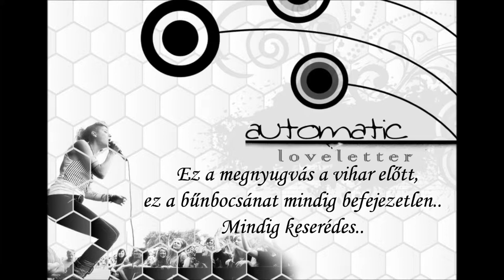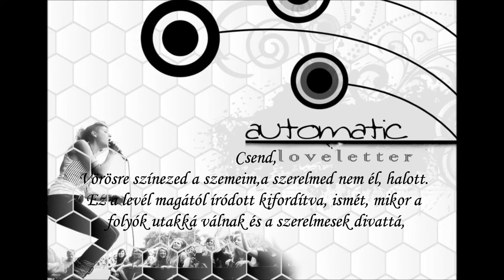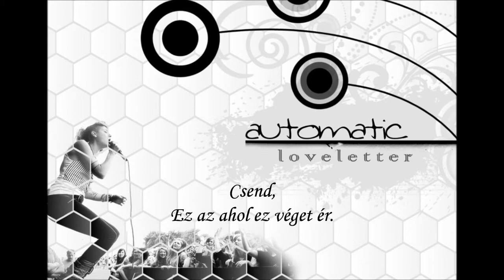Automatic Loveletter "Hush" lyrics in HD (Magyar Szöveggel)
Nézd HDbe